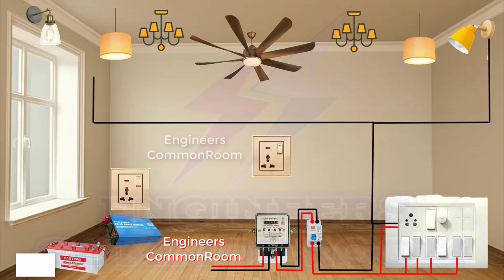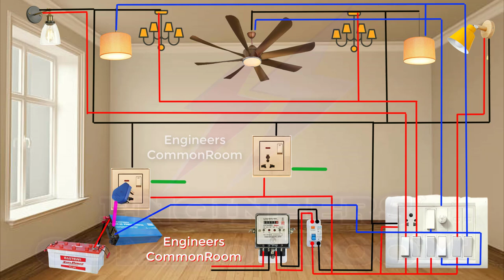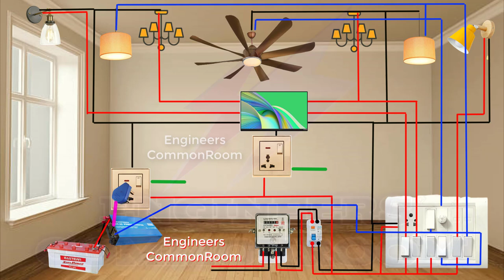Living Room Electrical Wiring Diagram 3D Animation | Engineers CommonRoom Electrical Circuit Diagram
Living Room Electrical Wiring Diagram 3D Animation | Engineers CommonRoom

Electrical Engineering
Engineers @Bd Electrical School @Ahnaf kids Zone

electrical house wiring diagram diagram
electrical house wiring electrical house
wiring bangla electrical house wiring animation
Full House Wiring Diagram Using
Single Phase Line electrical house wiring
equipment full house electrical wiring
electrical house wiring in tamil khalsa
Switch Board Wiring electric board
electric board fitting
electrical engineering star delta starter control circuit
Electricity wiring in house
House wiring connection
House wiring
inverter wiring in switchbox
electrical house wiring diagram in hindi
electrical house wiring in urdu
electrical house wiring in tamil
electrical house wiring in malayalam
electrical board fitting
star delta connection in hindi